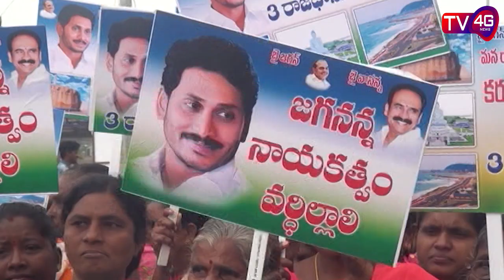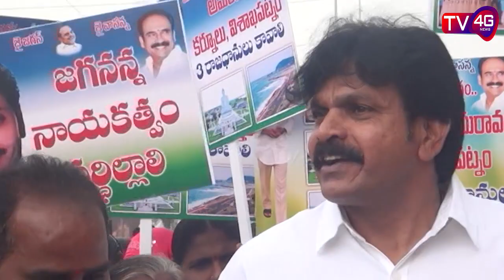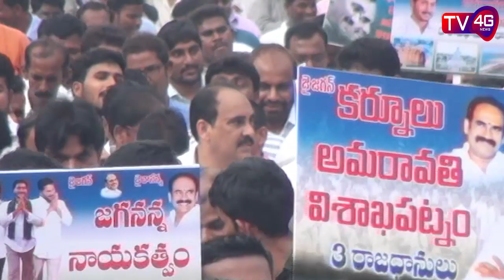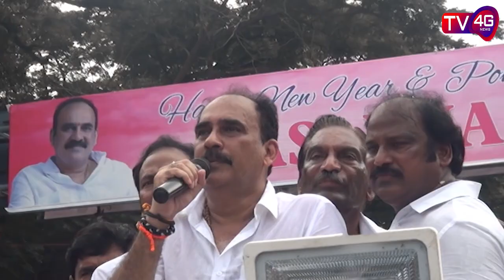11-01-20 Bulletin, Anchor Durgasri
11-01-20 Bulletin, Anchor Durgasri